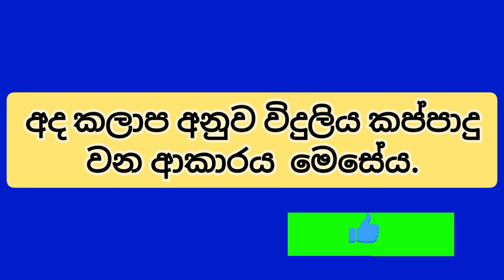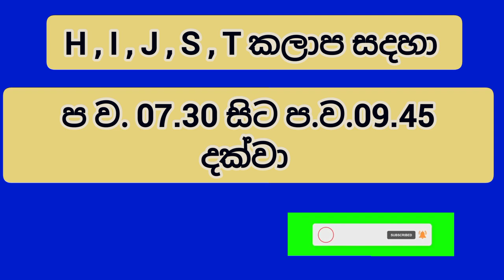Power cut today Time Table | Power cut Schedule Sri Lanka | Ceylon Electricity Board | 2022.06.18